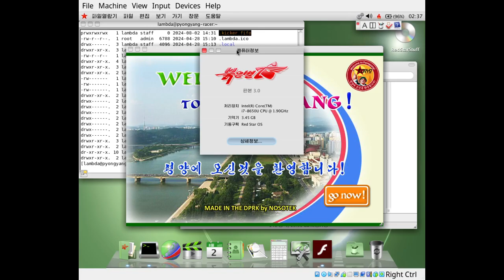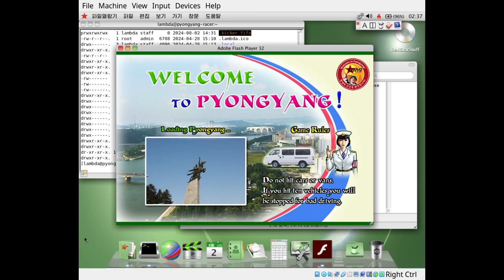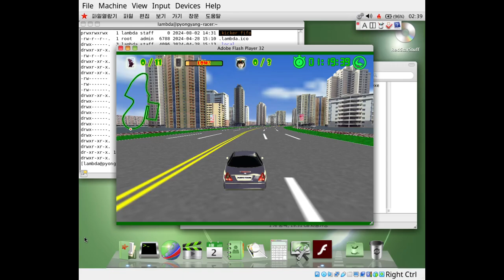Pyongyang Racer running in Red Star OS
After finding the standalone Adobe Flash 32 Player for Windows, I found that it runs perfectly well in Wine, even an old crusty version! So what better way to demonstrate it than to play the infamous North Korean Flash game, Pyongyang Racer, in Adobe Flash and through Wine in Red Star OS, the North Korean Linux distro? It's like some kind of cursed matroska doll of bad decisions and unhinged chaotic thoughts! XD

Footage was captured from a VirtualBox VM running Red Star OS 3.0 through OBS Studio. And yes, I'm doing awful in the game, but that's only because OBS made the VM pretty stuttery!